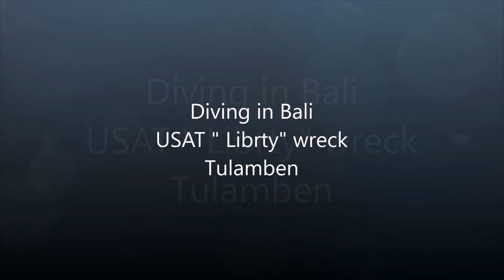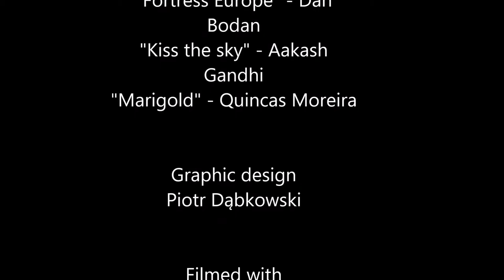Diving in USAT Liberty Bali, Plongée à Bali , Buceo, Nurkowanie,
Tulamben USAT "LIberty" Wreck. The wreck has been completely colonised by coral during the 50 years that it has spent in the Tulamben waters. During almost 20 years, it was simply stranded on the beach and rusted, the paint freeing itself bit by bit from the steel plates. The marine paint having been made to avoid the formation of life, coral and algae, many wrecks where the paint has remained relatively intact in the world have not been able to be colonised by as much coral, which makes the Liberty wreck unique. We can find multicoloured gorgonias of a couple of meters at a depth of 12 and 14 meters, on the front section of the ship. Life is everywhere on the wreck! You will see humphead parrot fish, schools of trevally, Leaf scorpion fish, pygmee sea horses, giant barracuda, frog fish, groupers, jack fish, angel fish, black tip and white tip sharks. If you are very lucky you may even encounter a whale shark, an eagle ray or even a Mola!

Thanks for the music tracks to:
"Daydrean Biliss" -  SYBS
"New Land" - ALBIS
"Fortress Europe" - Dan
Bodan
"Kiss the sky" - Aakash
Gandhi